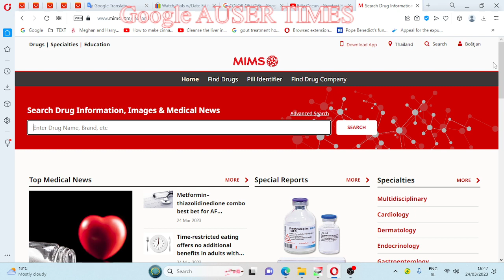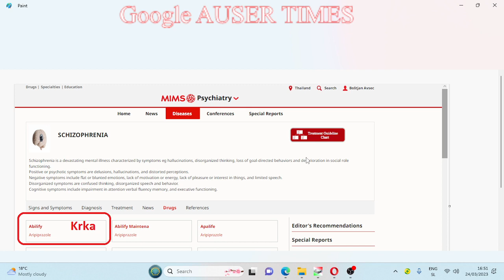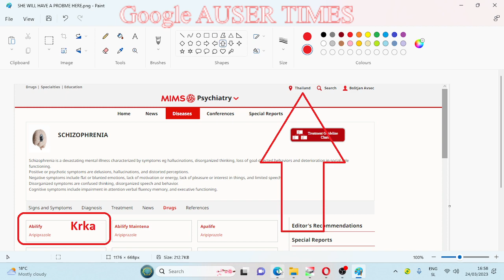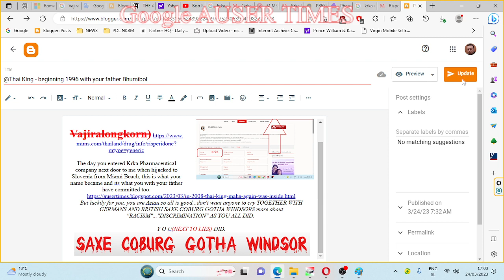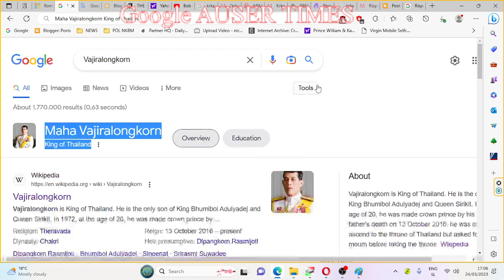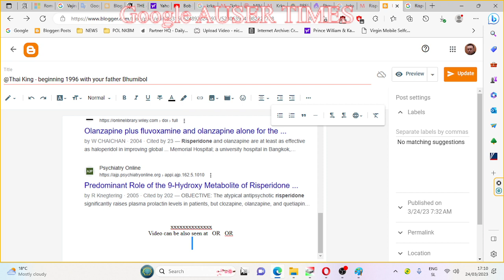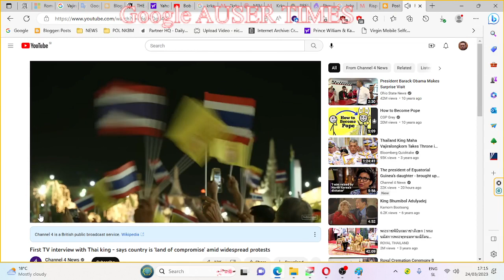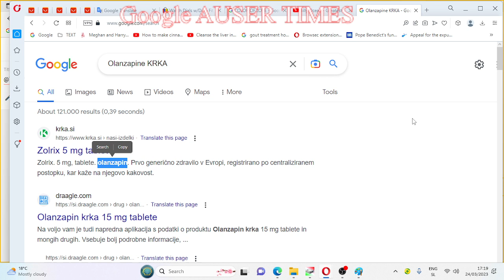Schizo Pharma on Thailand and its connection to Slovenia as to Thai royals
@Thai King - beginning 1996 with your father Bhumibol. You name was and is Risperidone NOT Maha Vajiralongkorn The day you entered Krka Pharmaceutical company next door to me when hijacked to Slovenia from Miami Beach, this is what your name became and its what you with your father have committed too. But luckily for you, you are Asian so all is good...don't want anyone to cry TOGETHER WITH GERMANS AND BRITISH SAXE COBURG GOTHA WINDSORS more about "RACISM"..."DISCRIMINATION" AS YOU ALL DID. Y O U(NEXT TO LIES) DID.